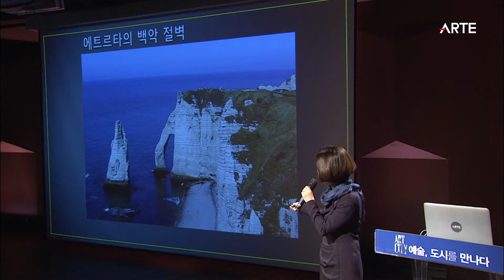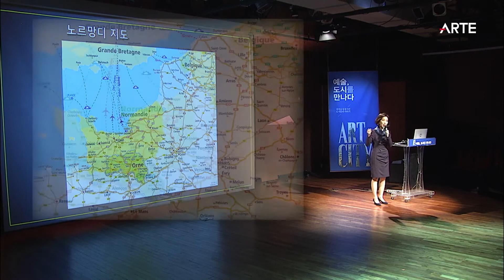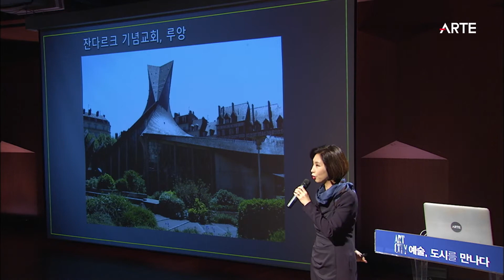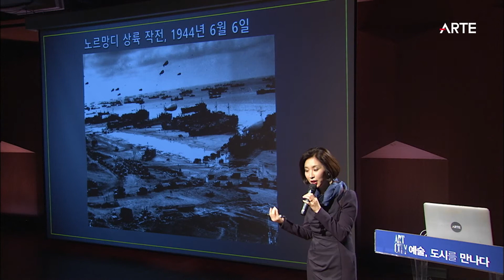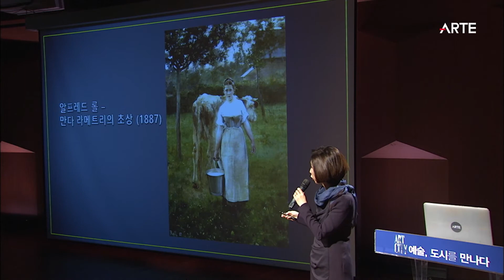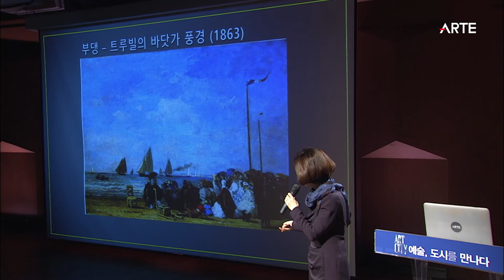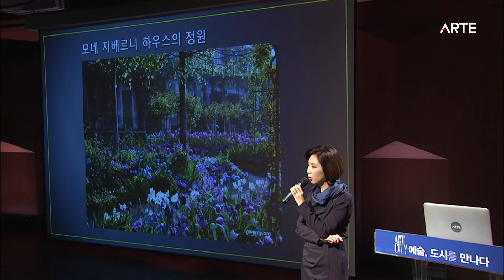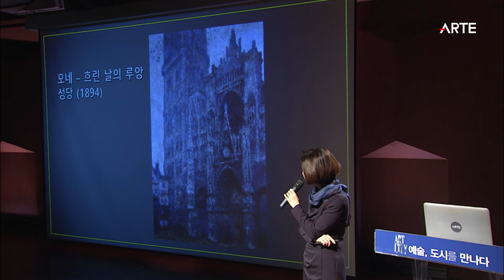[전원경의 예술, 도시를 만나다] 3회 노르망디 | 가득한 햇빛과 바람과 빗방울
예술이 창조한 도시, 도시에서 만들어진 예술이야기

폭넓은 인문적 시선으로 예술 작품의 숨겨진 한끝을 찾아내는 예술 3부작, 그 두 번째 이야기는 공간과 예술의 만남이다. 예술가는 자신이 태어나고 자라온 지역과 교감하며 작품 세계를 만들어 간다.
많은 예술 작품은 예술가가 삶을 보낸 도시와 국가의 영향을 받아 탄생했다.
이 책이 유럽을 거쳐 러시아를 지나 미국 뉴욕에서 끝을 맺는 동안 서양 예술은 한 지도 위에 펼쳐진다.
하나의 도시가 어떻게 걸작을 탄생시켰는지, 거꾸로 예술은 도시에 어떠한 영향력을 발휘했는지 이야기를 따라가다 보면 예술과 공간이 교감하는 순간을 마주할 것이다.

[3강] 노르망디 : 가득한 햇빛과 바람과 빗방울

✅ 꼭 들어보세요!
      미셸 르그랑 : 영화  '셰르부르의 우산'  주제곡
      드뷔시 : '바다-관현악을 위한 3개의 교향악적 스케치' 중 2곡 '파도의 유희'